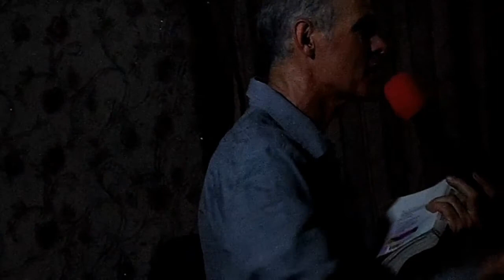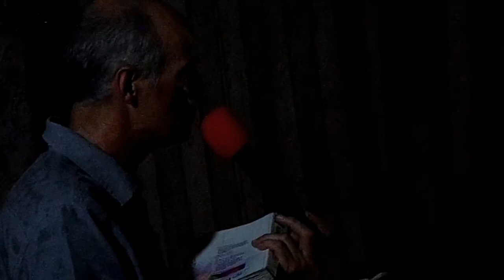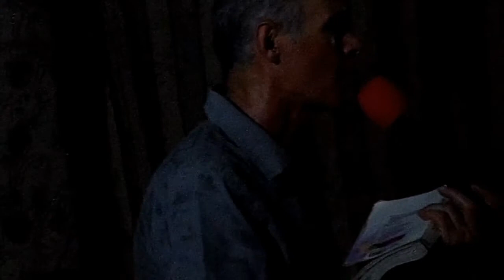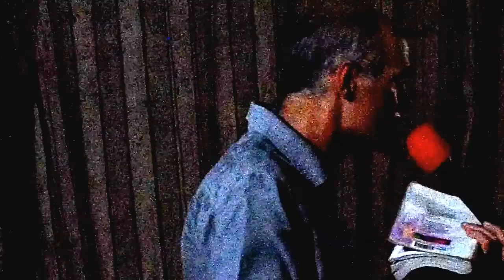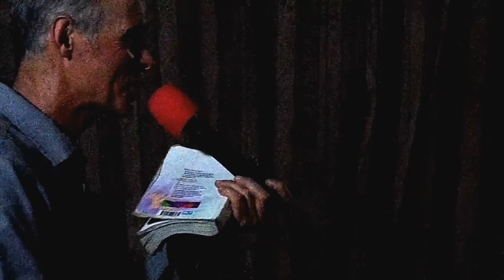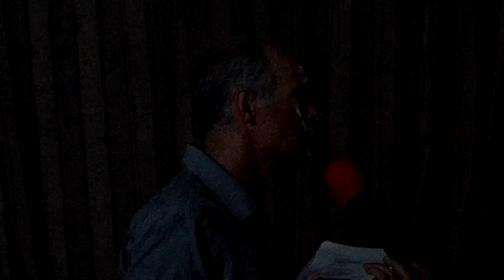JESUS LE BON BERGER